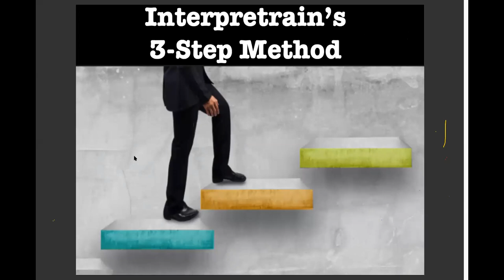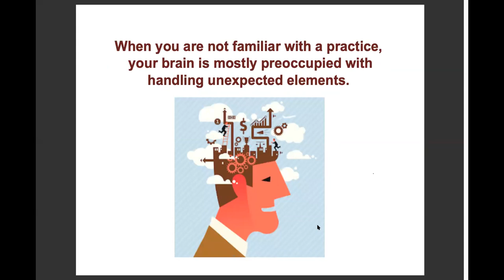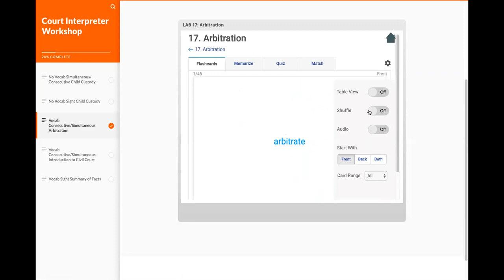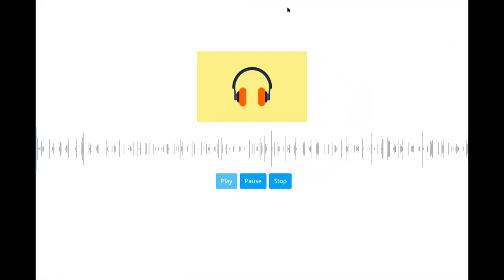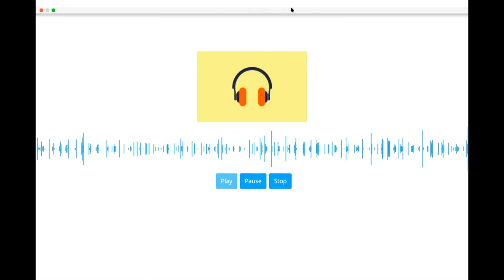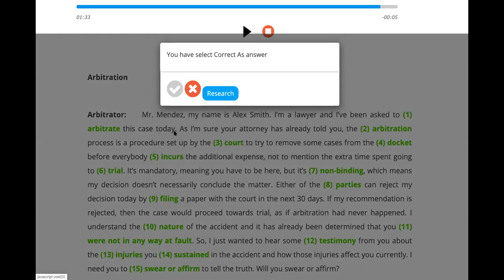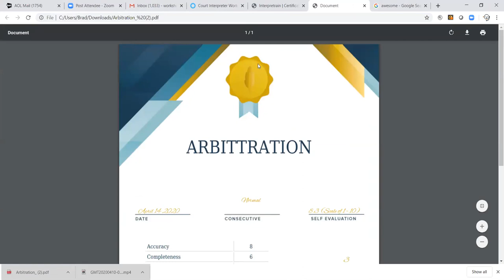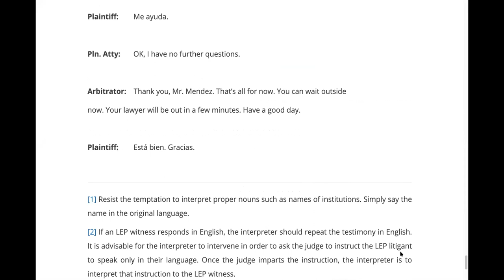Free Online Workshop ( Video 2 of 4)